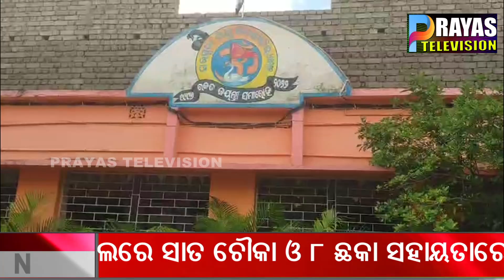ବନ ମହୋତ୍ସବ ସପ୍ତାହ ଉଦଯାପିତ II Tree Planting Week Winding Up Day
A seven-day forest festival week is being organized in accordance with the environment